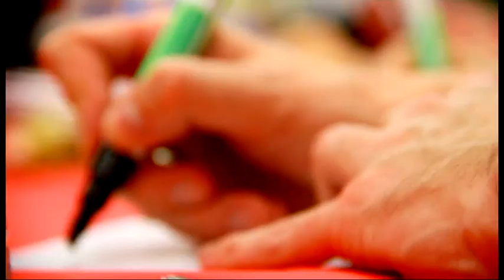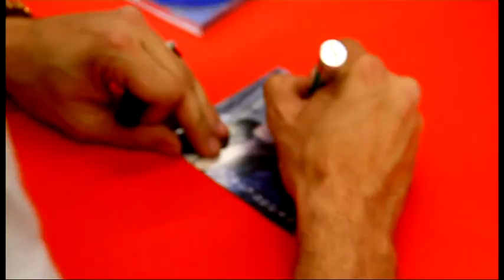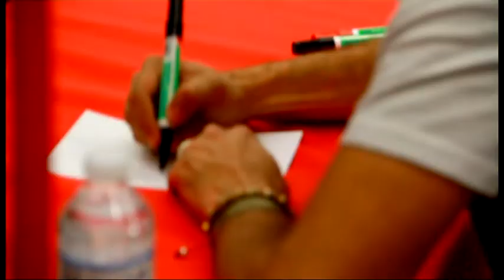Merwan Rim au Media Markt de Braine-l'Alleud